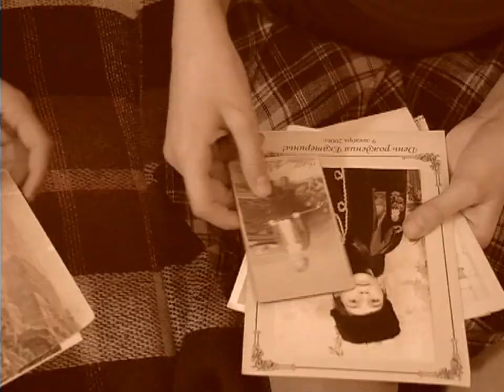"Понять. Простить." 385 серия - Настоящие ценности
После развода Светланы семья Галицинских перебирается жить в тесную однокомнатную квартиру. Светлана одержима идеей разрушения -  ей кажется, что семейное счастье уже невозможно, и единственное, что может удержать их семью на плаву – сохранение материального достатка. Однако ее мать, Екатерина Сергеевна, пытается сохранить семейные устои – ей кажется, именно это залог семейного благополучия.